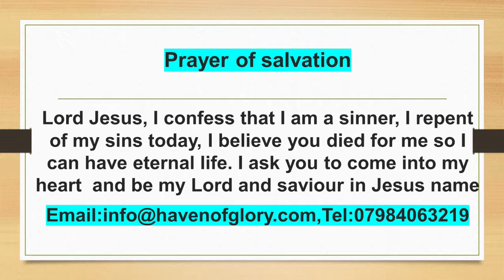The Mirror of the Word -Habakkuk 3 by Bukky Adeosun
I will rejoice in the God of my salvation. Though the fig tree does not blossom and there is no fruit on the vines, [though] the product of the olive fails and the fields yield no food, though the flock is cut off from the fold and there are no cattle in the stalls, Yet I will rejoice in the Lord; I will exult in the [victorious] God of my salvation! The Lord God is my Strength, my personal bravery, and my invincible army; He makes my feet like hinds’ feet and will make me to walk [not to stand still in terror, but to walk] and make [spiritual] progress upon my high places [of trouble, suffering, or responsibility]!